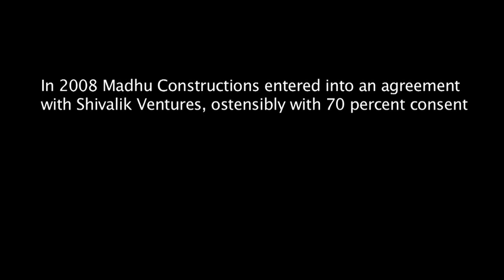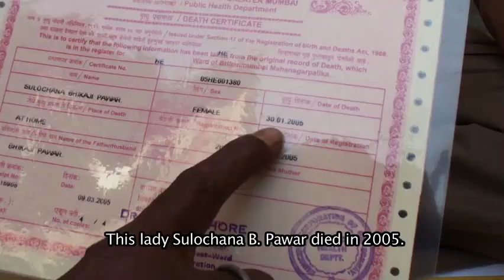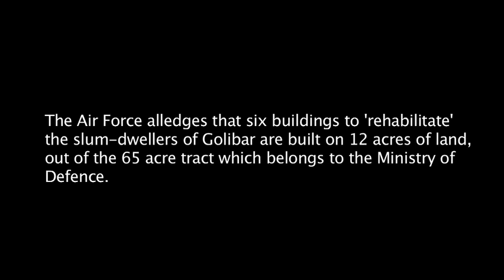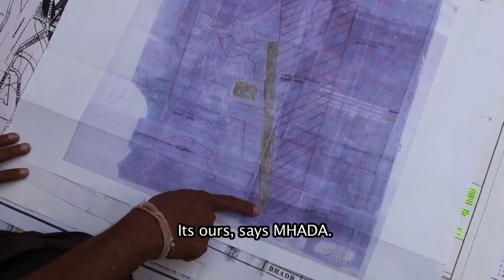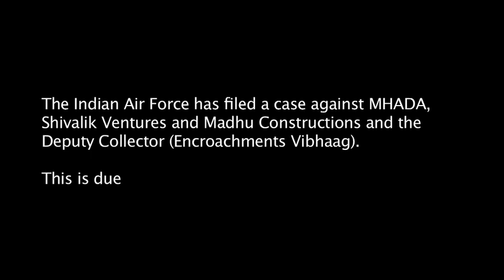Golibar Slum: A case of fraud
This is the third video in a series documenting Golibar's fight for their homes. The first two can be viewed at -

Residents of Ganesh Krupa society in Golibar, Khar East have been fighting to save their homes from builders Shivalik Ventures and corrupt government officials who want to illegally take over their land for redevelopment under SRA (Slum Redevelopment Auhtority) scheme.

On January 20th, MHADA officials and hundreds of police officers came to demolish their houses citing a court order. What they ignored was that the court had also directed the builder to provide habitable transit camps, registered agreements, and rehabilitation within 500m of their current homes. None of these conditions have been met.

On the contrary, Shivalik Ventures has encroached on Air Force land to construct rehabilitation housing for the residents. The Air Force has taken the builder to court on this matter.

The builder also forged signatures of the residents on a consent letter. The police only filed an FIR after the High Court directed them to do so. They have also failed to submit on time, findings of an enquiry into the matter. As a result the residents have filed a petition for contempt of court.